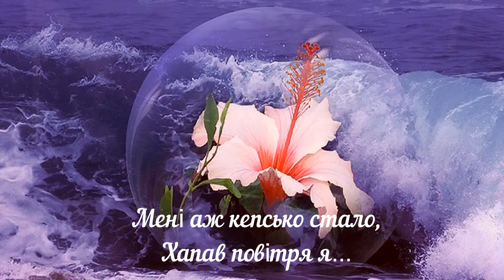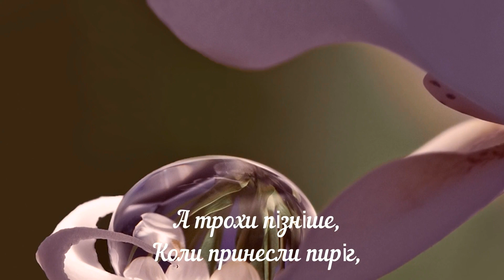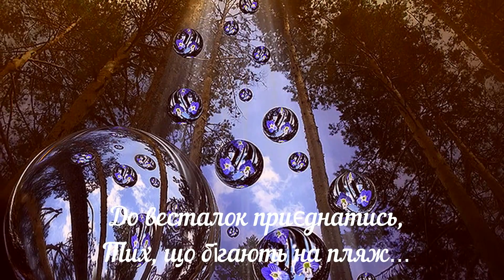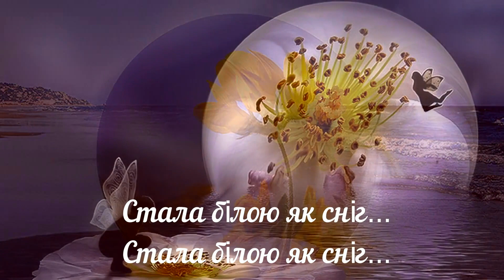Біла як сніг (Annie Lennox – A Whiter Shade of Pale, Ukrainian version, 2019)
Equirhythmic translation of the song "A Whiter Shade of Pale".
Еквіритмічний переклад пісні "A Whiter Shade of Pale".
Український текст Юрій Жерновий, запис 2019 р.
Ukrainian lyrics by Yuriy Zhernovyi, recorded in 2019.

Танцюючи фанданго,
Втомився швидко я…
Мені аж кепсько стало,
Хапав повітря я…
Зал загудів сильніше…
Здалось, люстри вниз злетять…
Хоч замовляли ми по чарці,
Нам принесли цілих п’ять…

А трохи пізніше,
Коли принесли пиріг,
Ти з лицем як у примари
Стала білою як сніг…

Ти сказала: не хвилюйся,
На поверхні правда вся…
Подумав я за грою в карти:
Не дозволю я тобі
До весталок приєднатись,
Тих, що бігають на пляж…
І з відкритими очима
Бачив я лише міраж…

А трохи пізніше,
Коли принесли пиріг,